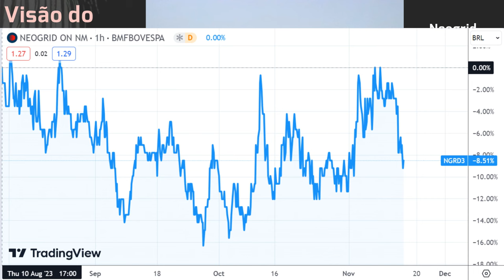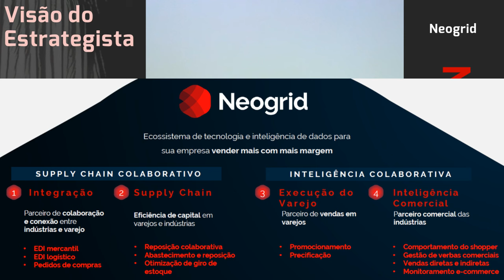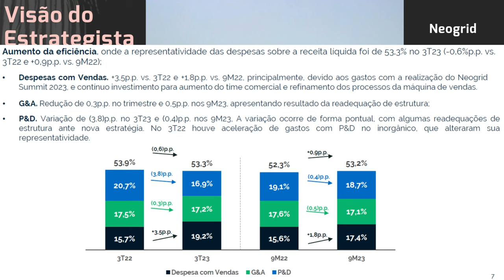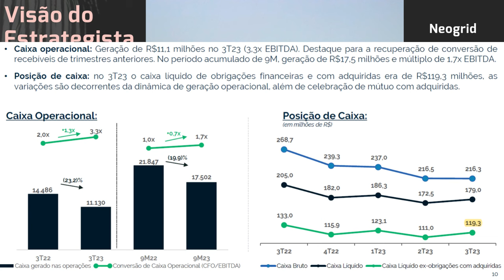15.11.2023 - Visão do Estrategista - Resultados Neogrid 3T23 - NGRD3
O avanço da inteligência artificial não pode acabar com a Neogrid (NGRD3)? - Live 214 (08/05/23) - V
Acredita que já passou a pior fase para a Neogrid (NGRD3)? - Live 195 (26/12/22) - Visão do Estrateg
Você acharia uma boa a Neogrid (NGRD3) fechar capital pagando o preço do IPO? - Live 176 (15/08/22)